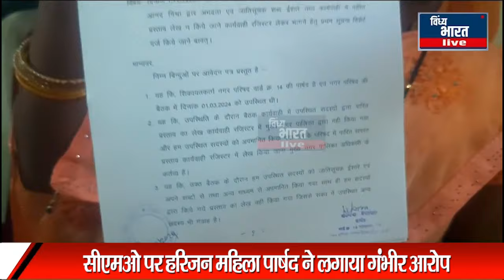सीएमओ पर हरिजन महिला पार्षद ने लगाया गंभीर आरोप